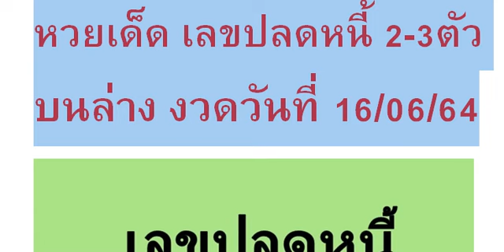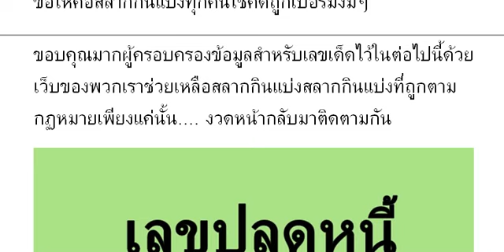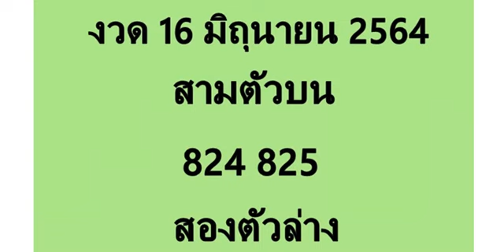SPKThai SPKLottery Production 16/06/2021 | SPKThai SPKLottery 16/06/2564 หมายเลข 15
หวยเด็ด เลขปลดหนี้ 2-3ตัวบนล่าง งวดวันที่ 16/06/64